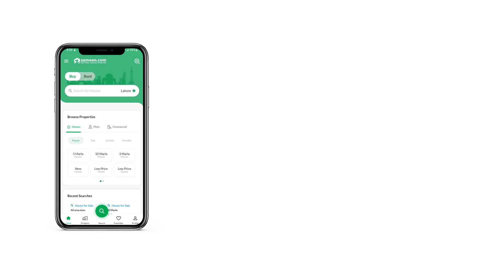10.9 MARLA FLAT FOR SALE IN B-17 ISLAMABAD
J7 Emporium is a landmark project by J7 Group. J7 Emporium is located in Multi Gardens B -17 Islamabad. B 17 is a CDA approved sector of Islamabad, offers its residents an experience that will blend a high living standard with the convenience of having all the necessary facilities in the vicinity.